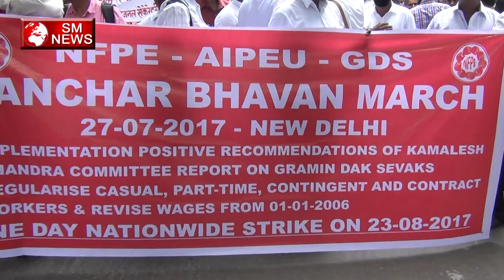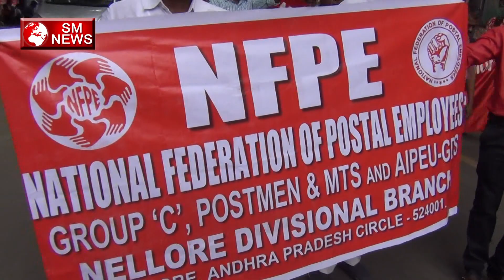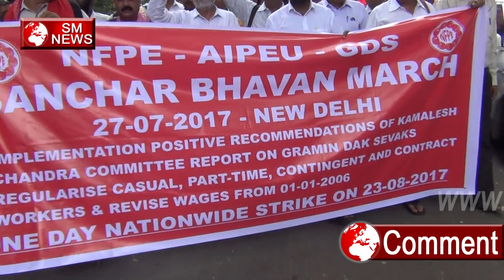NFPE AIPEU का धरना प्रदर्शन -NFPE AIPEU NE DIYA DHARNA